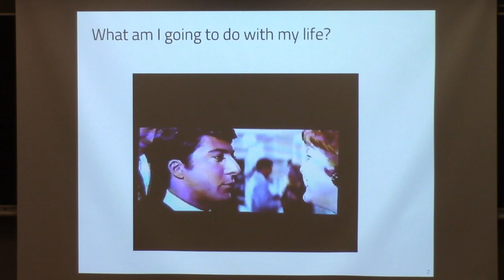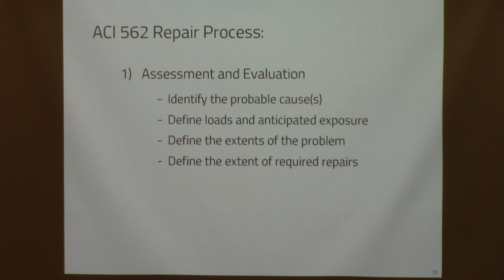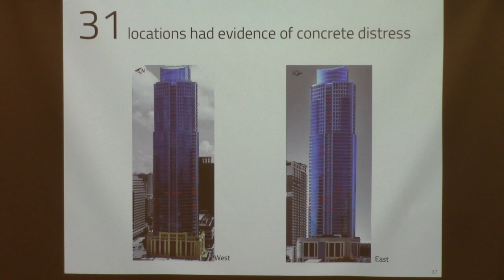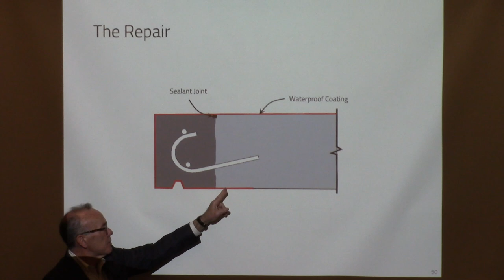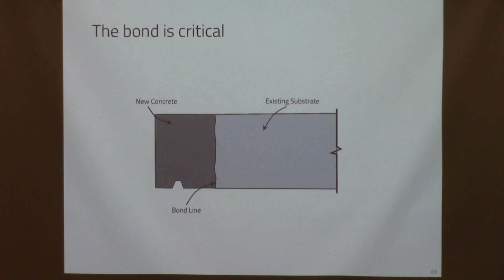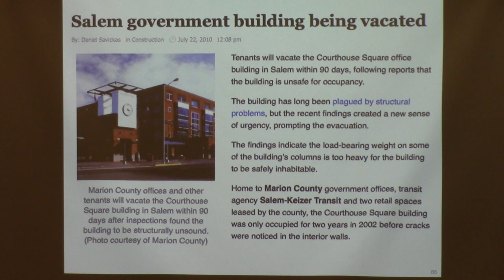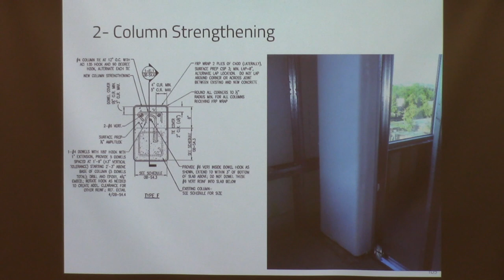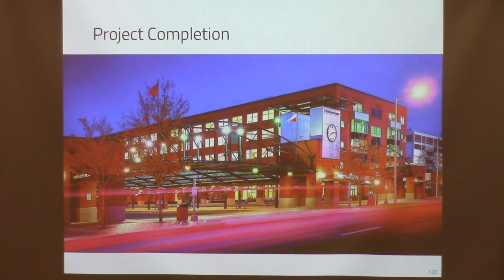Evaluation and Repair of Concrete Buildings: The Tale of Two High-Profile Projects in the U.S.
Dr. Randall Poston, Sr. Principal at Pivot Engineers, a structural engineering consulting firm in Austin, Texas, held a seminar and colloquium in April as a member of the inaugural class of Neil Armstrong Distinguished Visiting Fellows.

Dr. Poston's seminar was titled: "Evaluation and Repair of Concrete Buildings: The Tale of Two High-Profile Projects in the U.S."